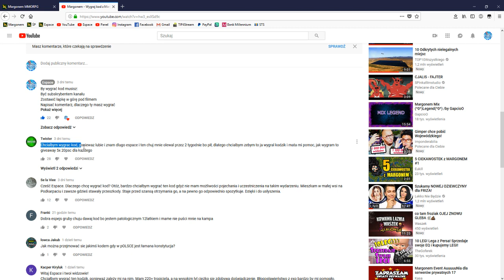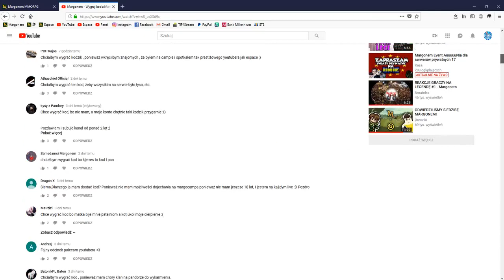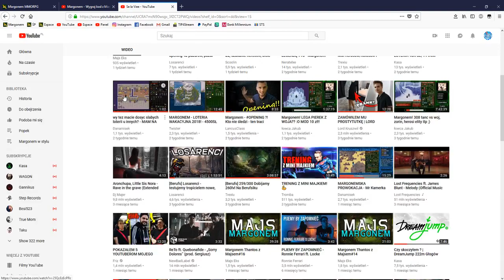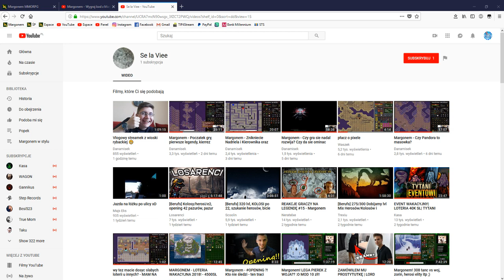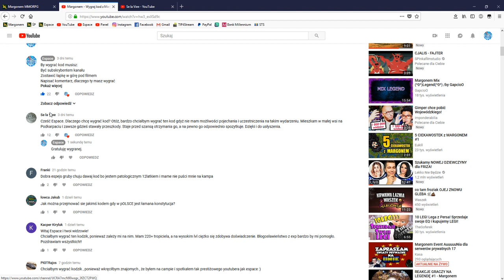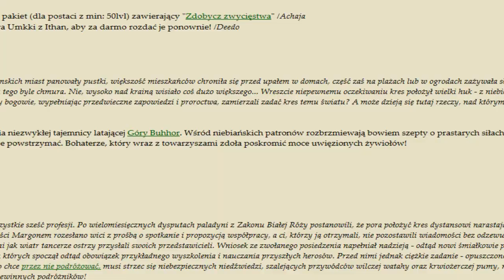Margonem - Losowanie wygranej konkursu, dedanie i hasanie XD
Jeśli się spodobało nie zapomnij zostawić łapki w górę!
★Zapraszam na TS: ts.margonem.pl